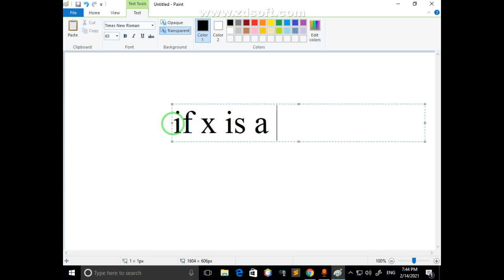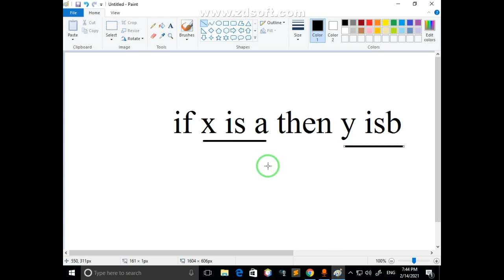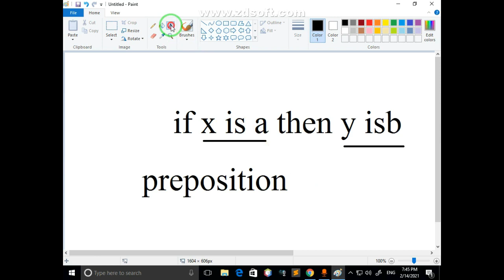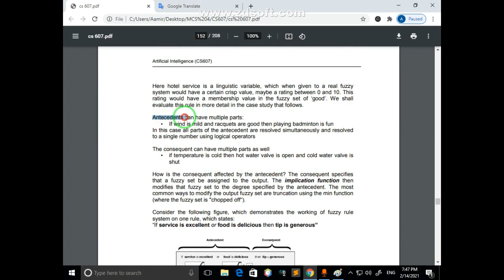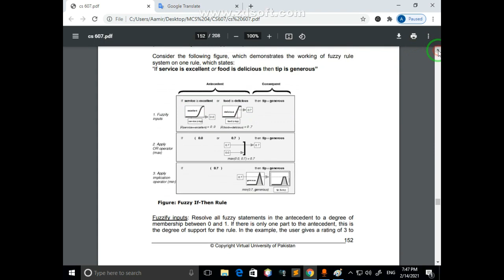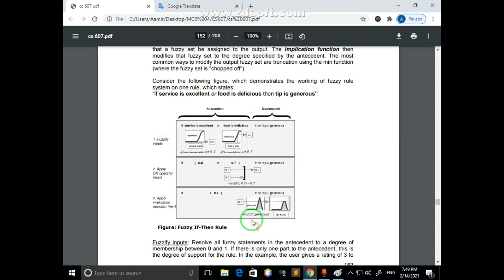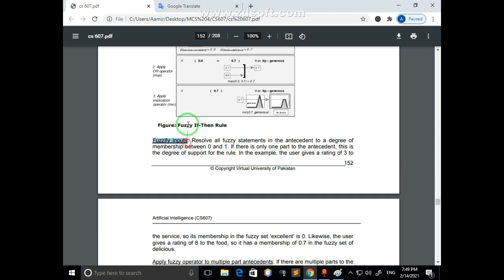CS 607 short lecture 32 || CS 607 short note || Fuzzy Rule || Urdu English Hindi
CS 607 Artificial intellignce short notes || final term fuzzy rule || short lecture of artificial intelligence